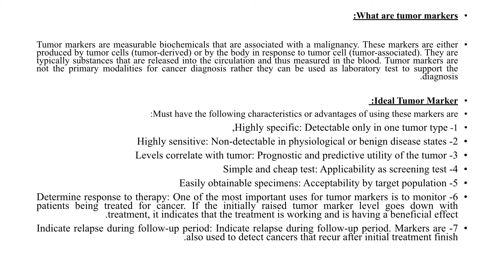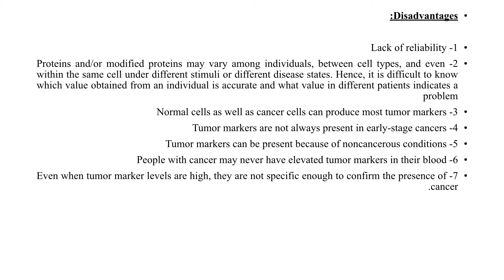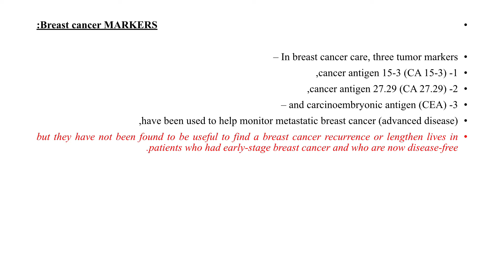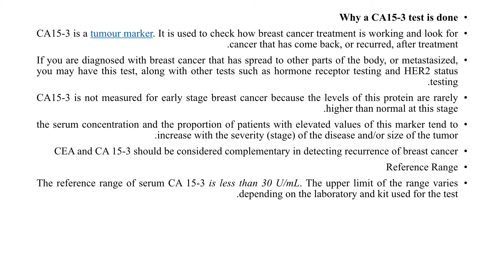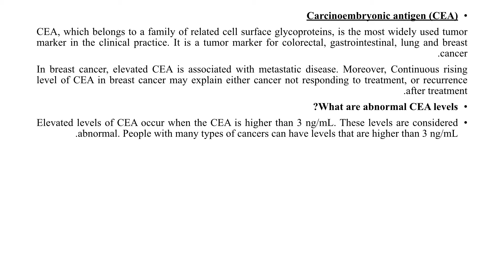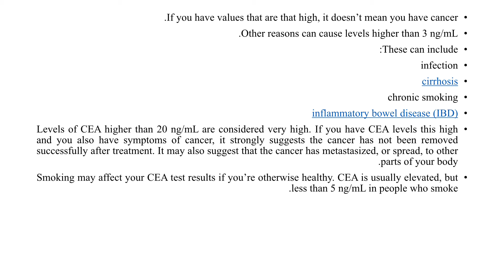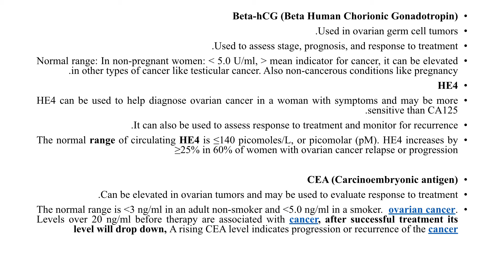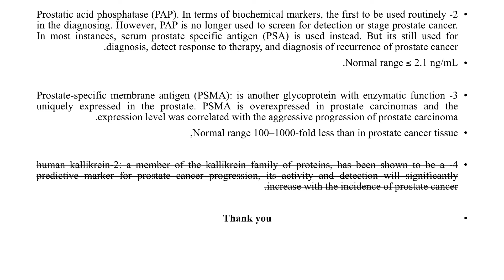كيمياء سريرية Tumor markers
دكتور بسام